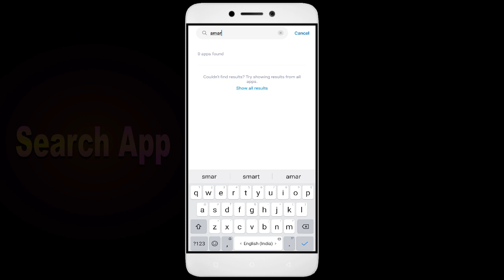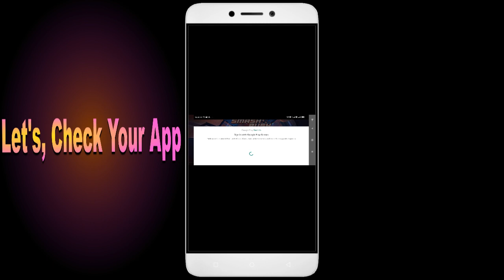How To Fix Smash Rush App not working | Not Open | Space Issue | Network & Permissions Issue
Are you dealing with an app that won't open or network and permission issues? In this video, we'll show you how to fix these common problems! We'll walk you through troubleshooting steps to identify the root cause of the issue, so you don't waste valuable time fixing the wrong thing. We'll then show you how to adjust settings, update Smash Rush, and make sure everything is running properly. By the end of this video, you'll be able to confidently get your app up and running.So grab your Android phone, and let's dive right into it!

1. Force stop the app.
2. Restart the phone.
3. Check app permissions.
4. Keep your apps updated
5. Clear cache.

Fix Smash Rush not open problem,
How to fix Smash Rush all problems solve,
How to fix Smash Rush not working problem in android phone,
How to fix Smash Rush app not open problem in android phone,
Fix Smash Rush not working in android,
Smash Rush all problems solve,
Smash Rush not responding,
How to fix Smash Rush keeps stopping error in android mobile,
How to Fix Smash Rush App Black Screen Error Problem Solve in Android & Ios
How to Fix Smash Rush App Loading Problem in Android
How to Fix Smash Rush App Loading Problem in IOS
How to Fix Something Went Wrong and the Service Failed to Start Error in Smash Rush App.
How To Fix Unfortunately Smash Rush App Has Stopped Error Problem in Android Phone.
How to Fix Solve Smash Rush App Not Working | Not Opening | Not Open | Loading Solve Problem in Android & Ios
Smash Rush not working today,
why Smash Rush is not working in my phone,
Smash Rush game not starting,
Smash Rush not starting,
Smash Rush failed to load server list,
How To Fix Smash Rush App not working | Not Open | Space Issue | Keeps Crashing Problem.
Smash Rush App (Auto Close) Automatically
Smash Rush app freezing issue in Android
Smash Rush app Keeps Hanging issue in Android
Smash Rush Keeps Lagging issue in Android.